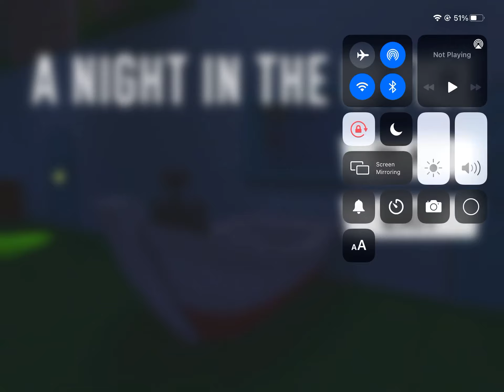February 17, 2021